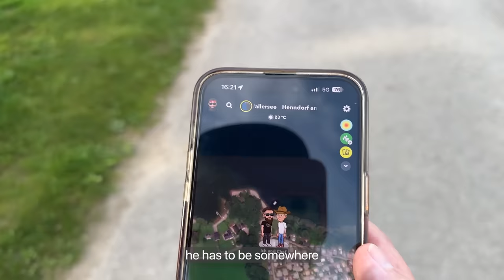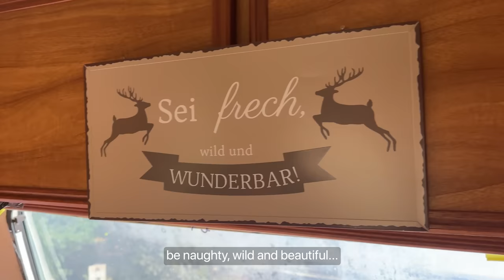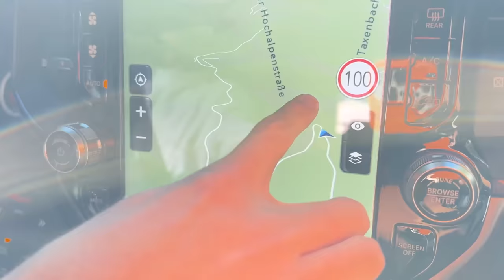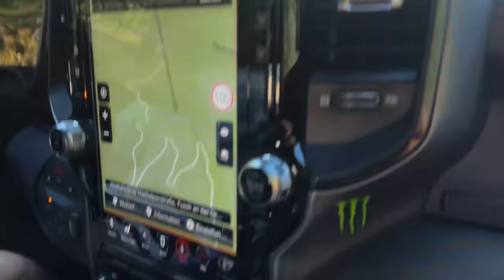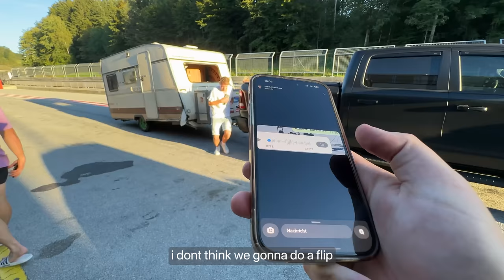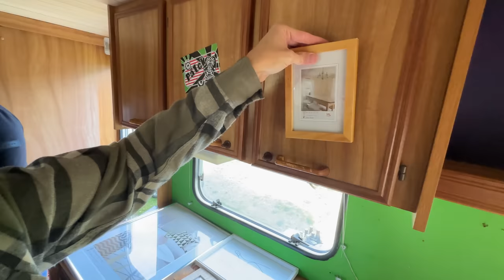SCHAEFCHENS EXTREME SURVIVAL CAMPING TRIP - DRIFTING, RACING AND OFFROADING WITH A CARAVAN & RAM TRX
I bought a camper for my dodgeramtrx - We took it to the highest mountain road, to the racetrack and even jumped off a cliff.